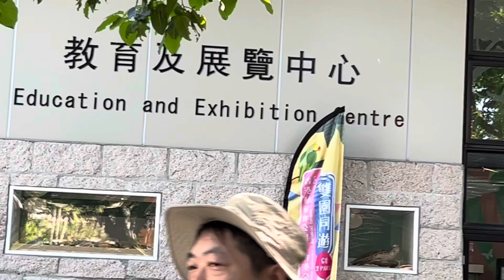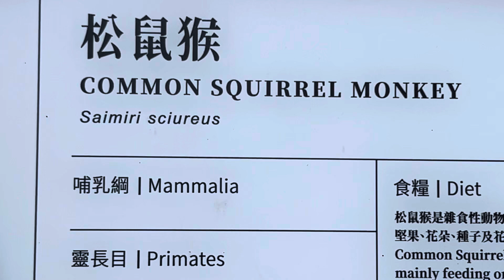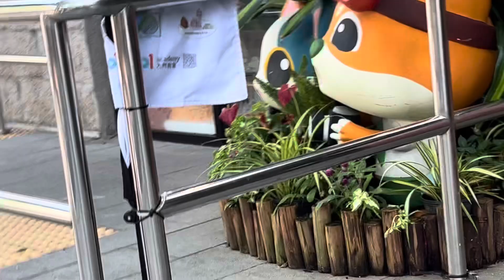Zoological gardens the squirrel monkey and turtles village (13:04)